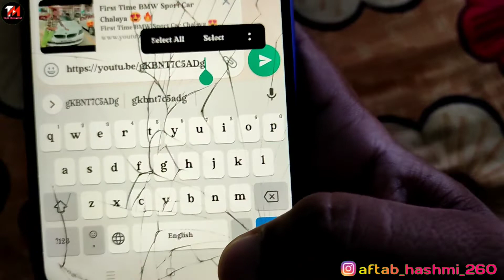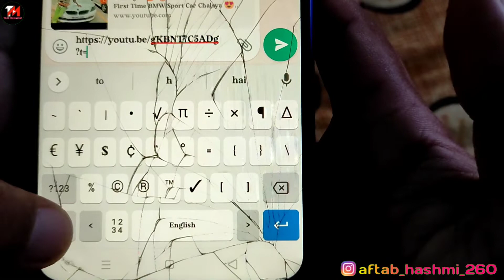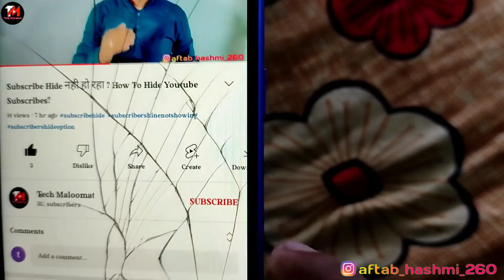Youtube 4 Tricks / Youtube Tricks / Youtube Tips And Tricks 2022 / Youtube Tricks In Hindi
Youtube 4 Tricks / Youtube Tricks / Youtube Tips And Tricks / Youtube Tricks In Hindi

Color Light

Topic Cover :-

YouTube video skip
YouTube video full screen
YouTube video tips
YouTube 4 setting
YouTube 4 tricks
YouTube tips and tricks in hindi
YouTube video setting
YouTube video feature
YouTube video tips and tricks
YouTube hacks
YouTube video link
YouTube videos